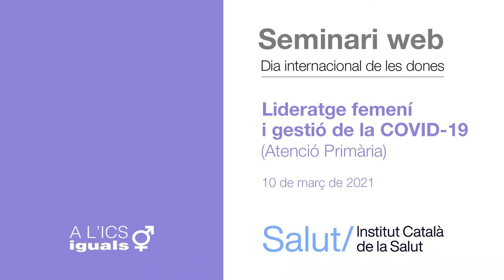Lideratge femení i gestió de la COVID-19 (Atenció Primària). Dia internacional de les Dones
L’objectiu de la xerrada és posar en comú l’experiència de dones amb responsabilitat directiva a l’ICS durant el darrer any, que ha estat marcat per la pandèmia de la COVID-19.
En un entorn cada cop més feminitzat, com és el sanitari, en plantegem quin paper té el lideratge femení i quines dificultats es troben les dones en l’exercici de la seva gestió.
També volem debatre aspectes com són si hi ha diferències en la gestió que fan les dones i la que fan els homes, si tenen les mateixes possibilitats d’accedir a càrrecs directius, com ha estat el dia a dia de les dones que han gestionat la pandèmia i com han combinat l’àmbit professional i el privat,
i quin paper ha de tenir el Pla d’igualtat a l’ICS, entre d’altres temes.

Josep Maria Argimon
director gerent de l’ICS i secretari de Salut Pública del Departament de Salut.

Yolanda Lejardi
directora assistencial d’Atenció Primària
i a la Comunitat de l’ICS.

Anna Forcada
gerent territorial de l’ICS
a la Catalunya Central.

Vanessa García i Chousa
Responsable d'Igualtat i Polítiques Socials de l'Institut Català de la Salut